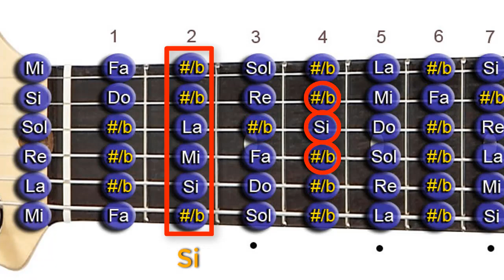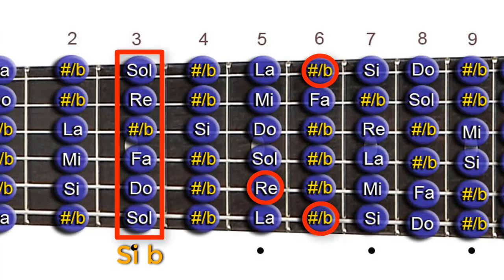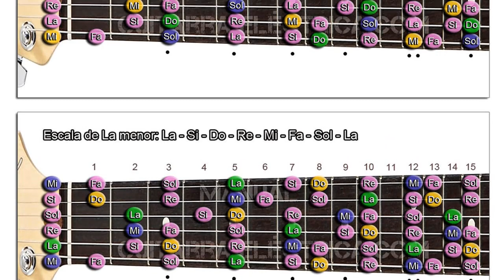Cómo Usar el CAPO de Guitarra (Tipos): DESCUBRE el Accesorio que Hace FACIL LO DIFICIL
CONOCE las Diferentes maneras de Usar el CAPO en la Guitarra (Cejilla). Distintas Posiciones y Diferentes Tipos de Capotraste: de Correa, Pinza, y de Tornillo.

Capítulos:
0:00 Qué es el Capotraste
0:41 Cómo Usar el Capo en Guitarra Eléctrica
2:02 La Cejilla en Guitarra Acústicas
2:25 Tonalidades Complejas
3:35 Diferentes Posiciones a Elegir
4:46 ¿El Capo Afecta el Sonido de la Guitarra?
5:20 Tonalidades Menores
6:50 ¿El Capotraste Afecta a la Comodidad?
7:15 TIPOS de Capo